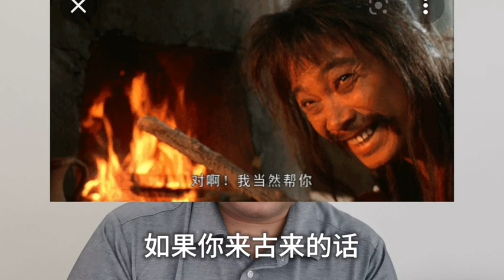马华备战大选派协调员进驻十大重点选区？@ahchungtalkshow8911